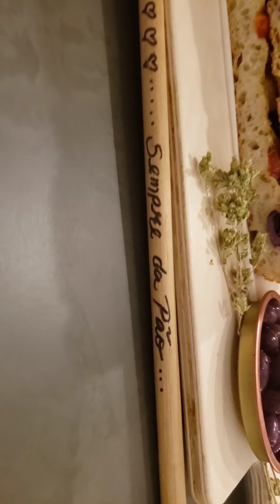Focaccia @cristinavaleije - Desafio 3 ingredientes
E aqui está o resultado do meu desafio dos 3 ingredientes propostos pelo meu grande amigo @cheffranciscopinheiro
Focaccia com Farinha Itália macinata pietra @le5stagionisp , azeite, azeitonas pretas, tomate cereja, sal negro  e orégano seco italiano que eu trouxe de Padova...
Essa é fininha  assim mesmo, 2 centímetros no máximo,  sem bolhas, própria  pra fazer lanches...
Eu recomendo!
Segue a receita:
Ingredientes:
150g de Levain
400ml de água potável ( 80% de hidratação )
500 g de farinha branca forte ( Usei  Le 5 Stagioni Macinata pietra )
1cl. sopa de sal (10g)
1 colher de chá de açúcar
Você pode usar 20 a 30 ml de azeite na sua massa, a maioria das receitas tradicionais recomenda, mas eu não ponho na minha massa!

Modo de preparo:
Misture todos os ingredientes, inclusive o sal... da seguinte maneira:
Dissolva  levain refrescado até ficar uniforme.
Dai, junte esta mistura toda direto na farinha de trigo já misturada com o sal e o açúcar  , até obter uma massa homogênea!
Feito isso , deixe descansar por 1horas na geladeira a 5° Em recipiente tampado, ok!
Esse descanso faz toda diferença na massa!
É o milagre do tempo... a força da paciência !
Daí faça 4 dobras com intervalos de 30 min de repouso entre elas, em TA ( entre 20 a 25°)
Leve novamente para a geladeira a 5 °, em uma forma untada com azeite , tampe e deixe fermentar por 24h.
É importante dizer que a massa deve crescer no máximo 2/3 do seu potencial na fermentação a frio, o restante vai desenvolver na bancada.
Faça mais 6h de fermentação 20 a 25°
Então,  faça os furos com os dedos umedecidos e coloque as coberturas de sua preferência.
Assar e forno 200° com vapor nos primeiros 15 min.
Servir com queijos,  frios e em bom vinho.
Além da melhor companhia...